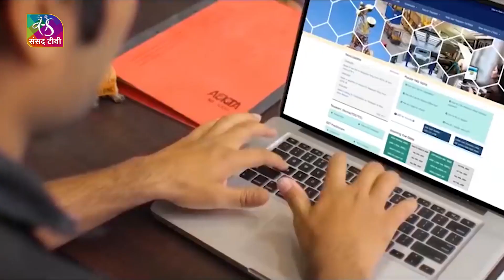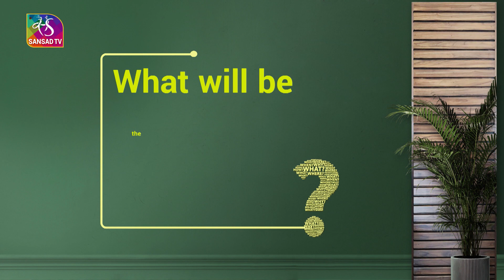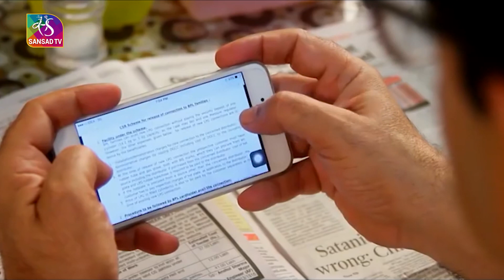In-Depth: Impact of 5G on India | 02 October, 2022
5G technologies represent the next generation standard of wireless communication, connecting devices, machines, businesses, and people. What sets 5G in India and elsewhere apart is its ability to deliver higher multi-Gbps data 5G speed, massive bandwidth and network capacity, ultra-low latency, better availability and more reliability compared to any other mobile network.

Anchor & Producer: Kriti
Video Editor: Shahid
GFX: Vineet